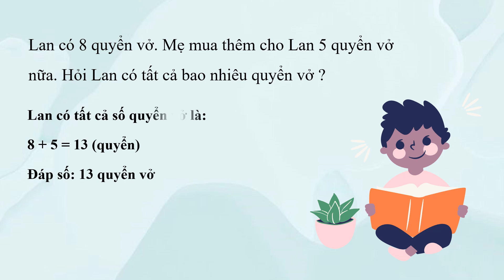Giáo án powerpoint Bài toán liên quan đến phép cộng, phép trừ | GA điện tử Toán 2 Cánh diều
Phía trên là giáo án Powerpoint hay còn gọi là giáo án điện tử, giáo án trình chiếu Bài 22: Bài toán liên quan đến phép cộng, phép trừ | Sách Toán 2 Cánh diều. Giáo án được làm với phong cách: hiện đại, đẹp mắt để tạo sự hứng thú cho học sinh.